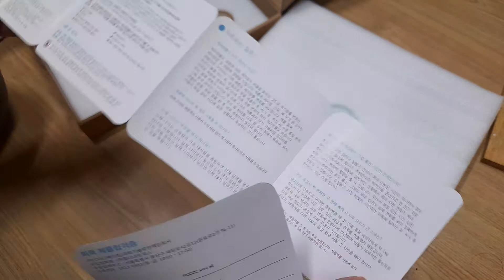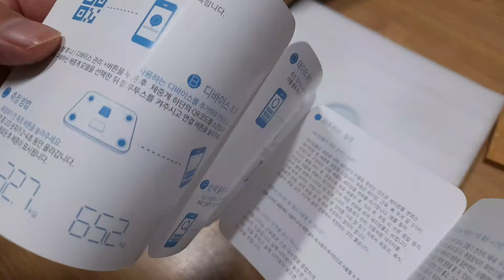체중계 샀어요 피콕 인바디 picooc Mini SE 피쿡인바디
피쿡 스마트체중계 Mini SE 29가지 신체 데이터측정 인바디체중계
기존 링크는 죽어서 수정 했내요

여기가 공식인가봐요

이런 제품도 있내요

이고진 스마트 체지방 체중계 인바디 측정 디지털 LED 몸무게

기기 등록 안되는 문제 해결 수동으로 등록 하기.
여기서 참고 사항은 기기 뒤쪽에 qr와 상자의 qr이나 같은 거다 주소를 알려 줄뿐

나의 문제점 찾아냄

인바디 회사 정보
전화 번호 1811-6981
중국산(㈜엘디네트웍스)
추가 내용: 인바디가 너무 정확 하네요 -_- 놀랐습니다 병원에서 측정 하니 비슷 한 결과가 나오네요

체지방 44%라고 하면 갤럭시 워치에서 계산 방법
64k 라고 할때

64 × 44% = 28.1